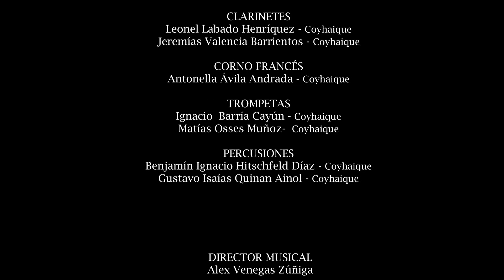Patrick Gilmore, When Johnny Comes Marching Home - Orquesta Sinfónica Juvenil Regional de Aysén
Título: When Johnny Comes Marching Home
Autor: Patrick Gilmore
Director: Álex Venegas Zúñiga
Orquesta Sinfónica Juvenil Regional de Aysén